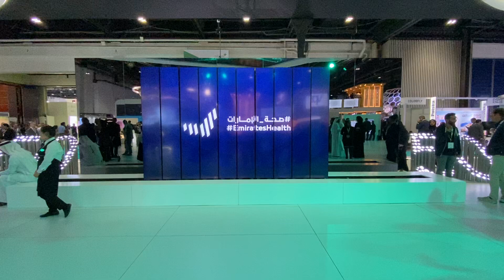20X Sliding Screens MOHAP , Arab Health